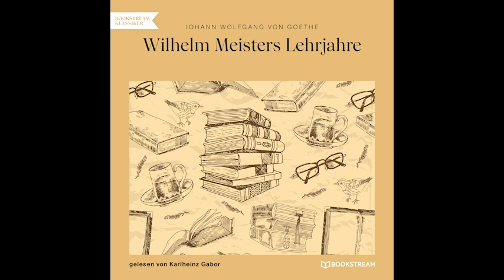Wilhelm Meisters Lehrjahre – Johann Wolfgang von Goethe | Teil 1 von 4 (Komplettes Hörbuch)